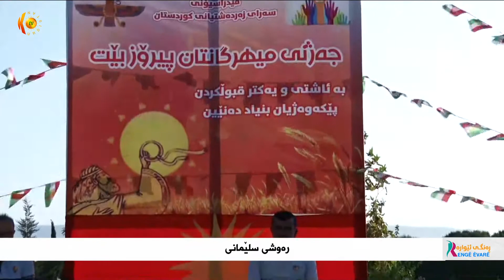سلێمانى .. رێورەسمى جەژنى میهرگان بەرێوەجوو 2020-9-23